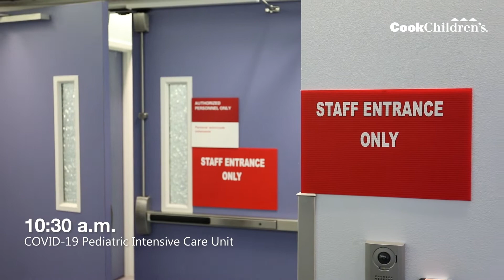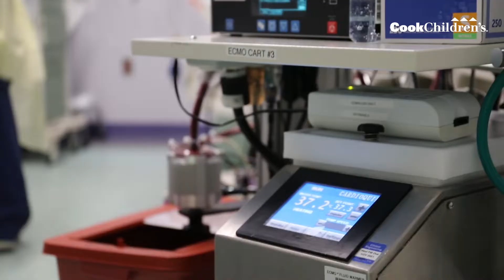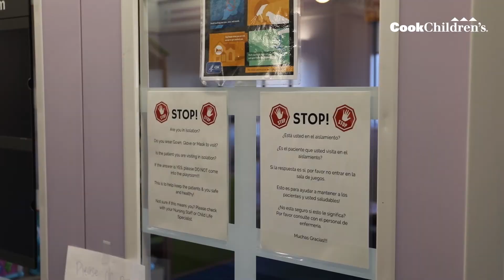Christmas in the COVID-19 Units | Cook Children's Medical Center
For the first time since the pandemic began, we are going inside the COVID-19 units at Cook Children's Medical Center to show you what it's like for our patients, families and courageous health care heroes.